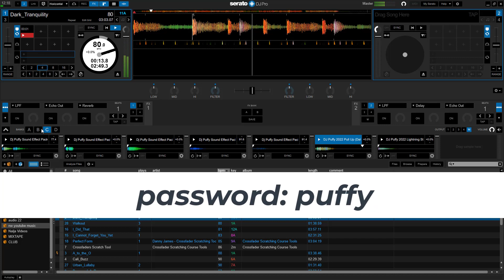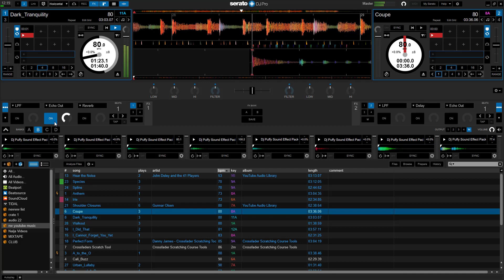2022 NEW PUFFY SOUND EFFECT PACKS . (VOCALS/PULL UPS /SIRENS)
Please feel free to post them in the comment section below.👇